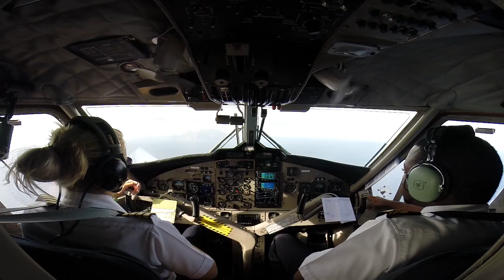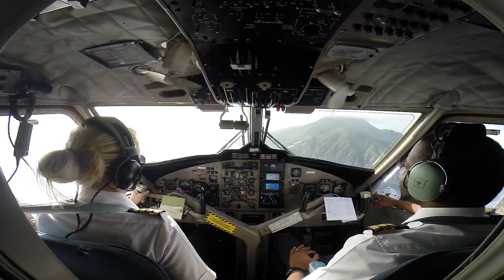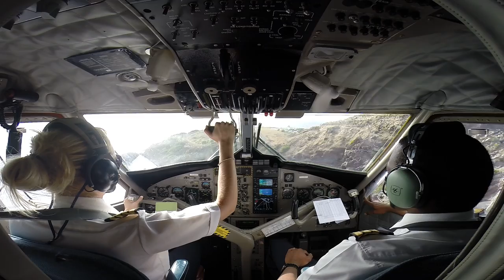Winair DHC-6 Twin Otter Landing (Cockpit View) in Saba. The Shortest Runway in the World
Taken from seat 1B. SXM-SAB
GoPro 3+ HD
Landing into Saba (SAB), which is officially the shortest commercial runway in the world at 1,300ft (counting both thresholds). The runway is officially closed but 4 times a day Winair is able to land with permission from the Dutch government. One of the most amazing displays of airman-ship I have ever seen and one of the most amazing experiences I have ever had.